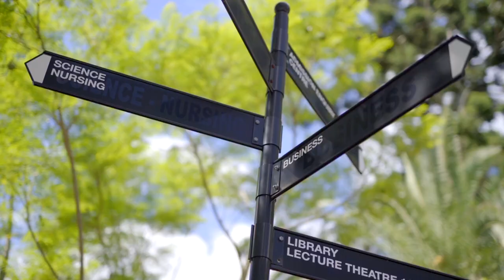Experience Avondale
Experience Avondale in 2024.